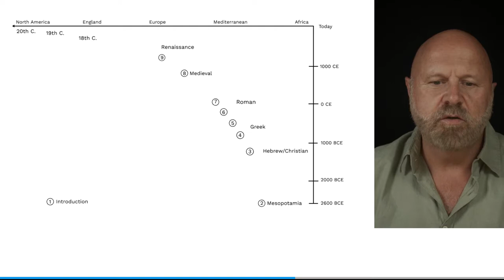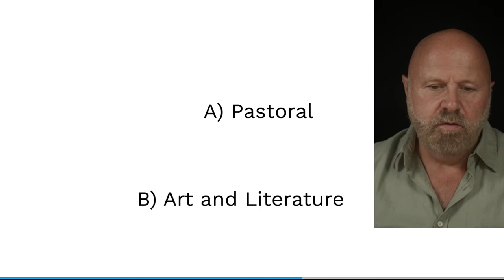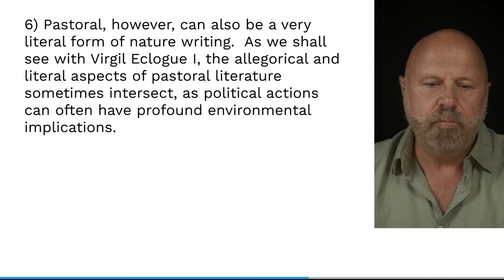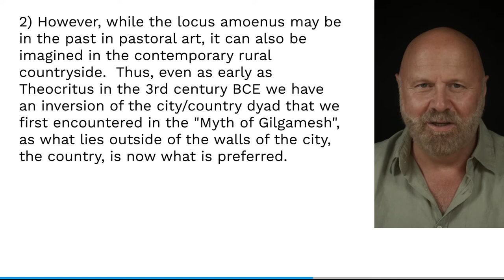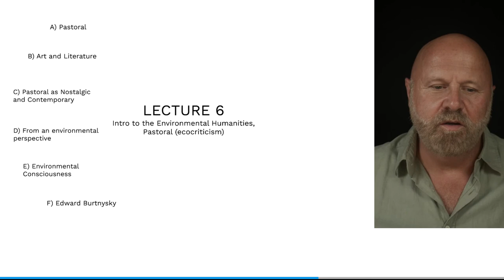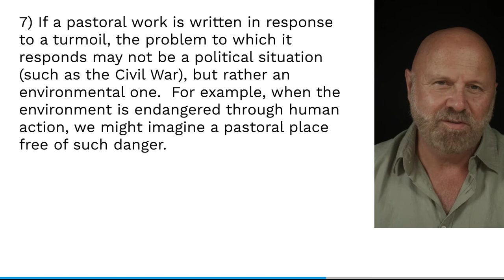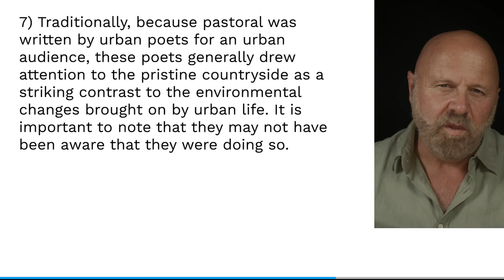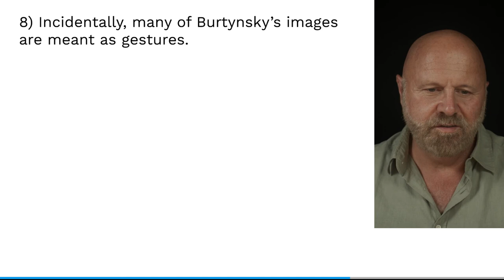Ecocriticism 101, Lecture 6